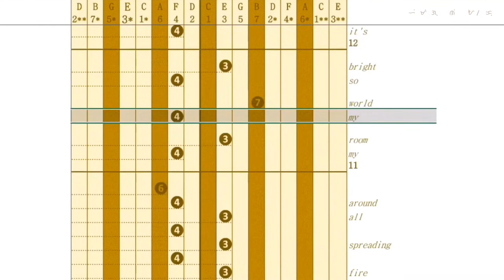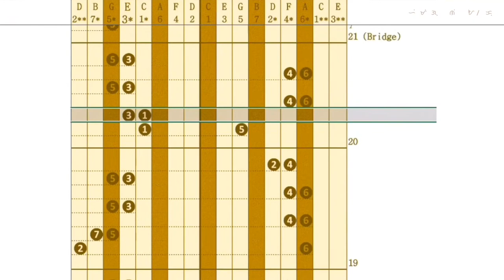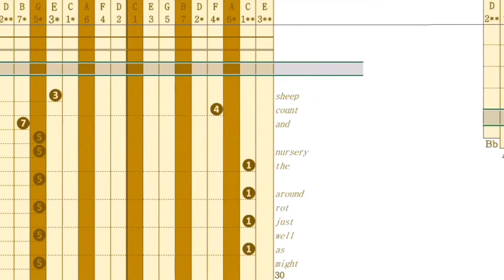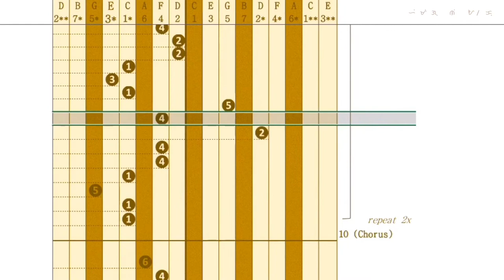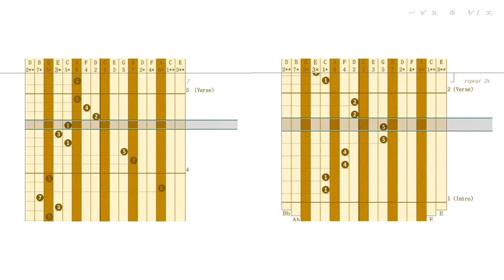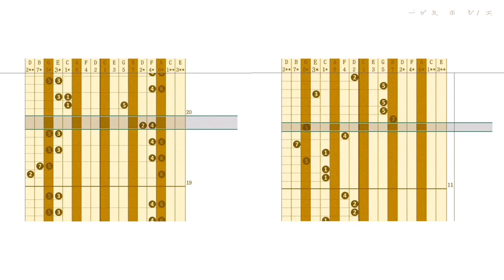Cradles - Sub Urban ♩ Kalimba Tabs/Numbered Tablature (duet) ᜑᜒᜋᜒᜄ᜔ ᜈᜒ ᜀ/ ᜃ᜔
Tuning: 0:00

(Melody)
Intro: 0:09
Verse: 0:23
Chorus: 0:47
Bridge: 1:22
Repeat Chorus: 1:47

(Harmony)
Intro: 2:04
Verse: 2:10
Chorus: 2:46
Bridge: 3:10
Repeat Chorus: 3:37

(Melody and Harmony)
Intro: 3:55
Verse: 4:07
Chorus: 4:31
Bridge: 5:07
Repeat Chorus: 5:33